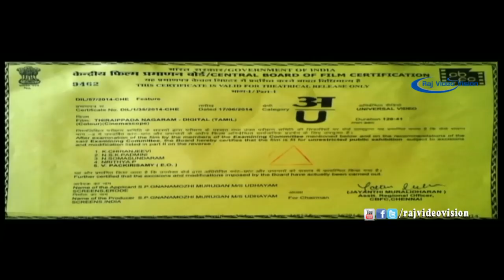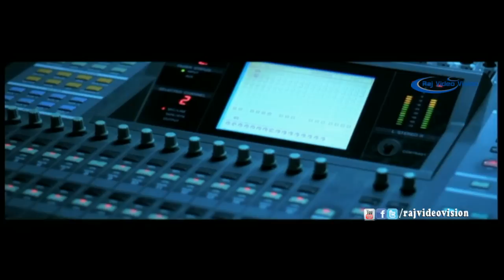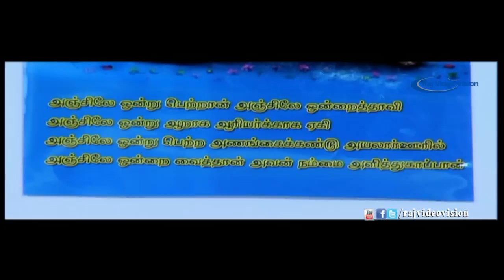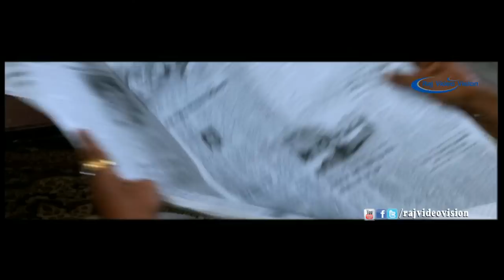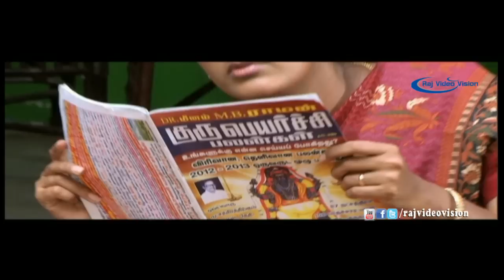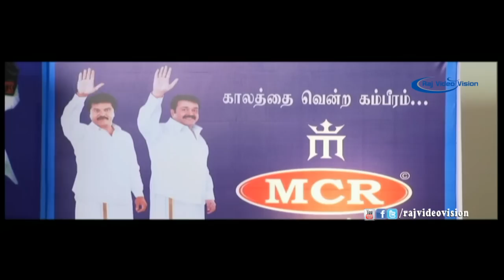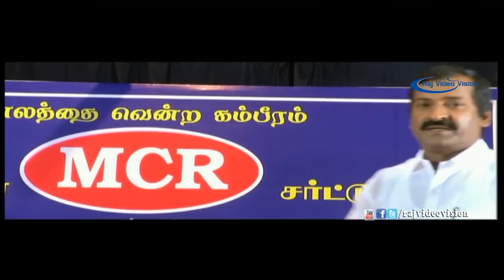Thiraipada Nagaram Full Movie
Thiraippada Nagaram is a Tamil movie with production by SP Gyanamozhi Murugan, direction by SP Gyanamozhi, cinematography by K Nithya, editing by MR Srinivasan. The cast of Thiraipada Nagaram (aka) Thiraippada Nagaram includes Aasim, Devadarshini, Elizabeth, Gana Bala, Kumar, Munna, Muthu, Priya, R Sundarrajan, Senthil, Thambi Ramaiah , Thenali.